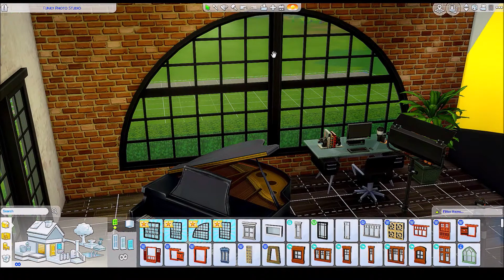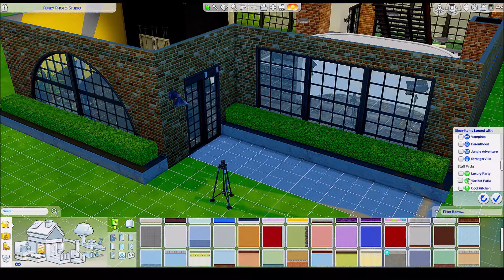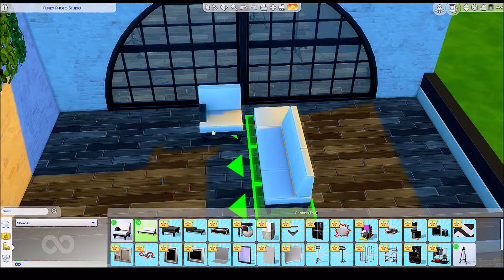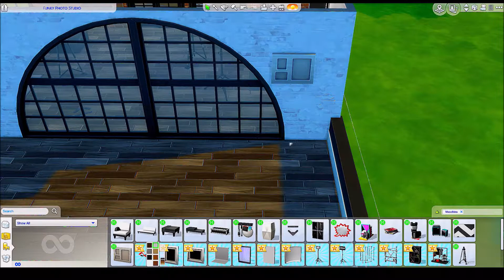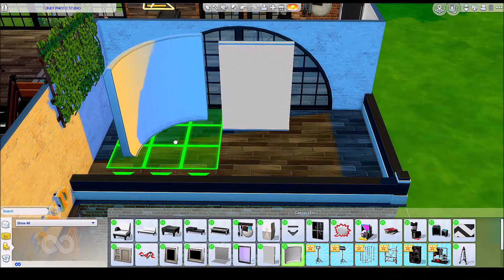The Sims 4 Moschino Stuff: Thoughts & First Impressions!!!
Hi GUYS! Making a come back!